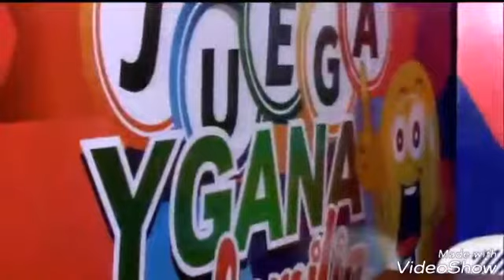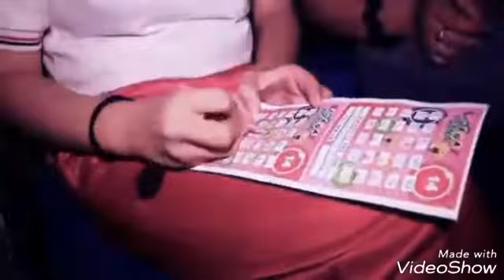Celeste Caceres - Juega y Gana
2018 programa de Brisa Tv.